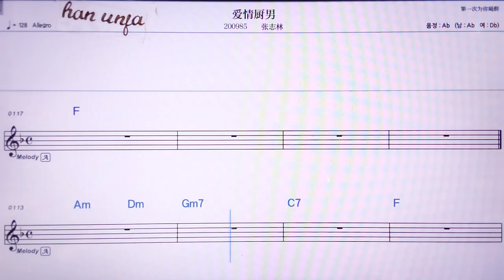💖아이칭추난/짱즈린 👍MR,노래방, 악보, 코드,Karaoke With Sheet Music